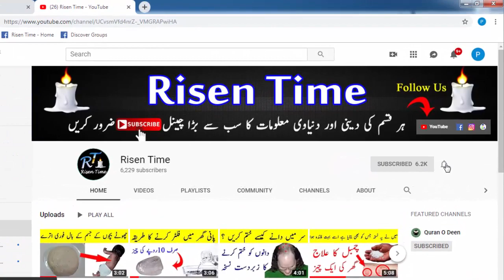Chest Flu - Seeny Ki Jakran Or balgam Ka Ilaj - Seeny Main Jama Resha Fori Bahir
Aj ki video main mene seeny ka resha nikalny ka desi nuskha bataya hai jo k ghar ka hi ilaj hai umed hai apko pasnd aye ga

I am Public Speaker also Teacher, as well I am Dr of Unani Desi Dawa This Channel for all Female Male, Businessmen, Corporate executives, Employees, Students, Housewives - Net workers, Sportsmen and for all who wish everlasting Success, Happiness, Peace and Personal Growth Also healthful in their lives. I help people to change their belief & thought pattern, experience less stress and more success in their lives through better communication, positive thinking, and spiritual knowledge.